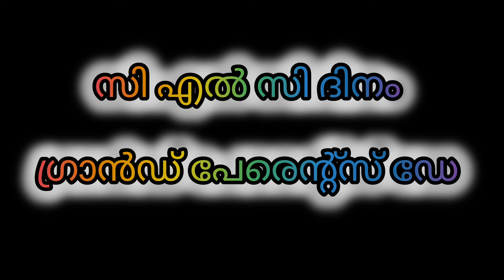grand parents day